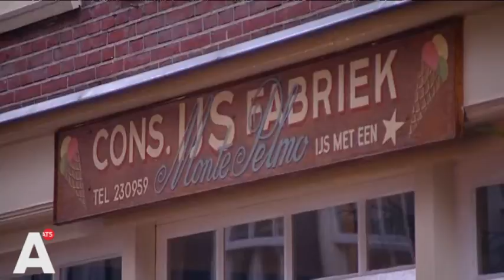Chocolaterie Jordino mag toch ijs blijven verkopen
Chocolaterie Jordino mag toch ijs verkopen naast chocolade. De zaak aan de Haarlemmerdijk hoeft dus niet te kiezen, zoals ze eerder te horen kreeg in een brief van de gemeente. Met het besluit komt de gemeente voor de tweede keer terug op een voorgenomen maatregel om de wildgroei aan ijssalons in de binnenstad in te dammen. Een aanpak die veel onrust veroorzaakt bij ondernemers in de binnenstad.